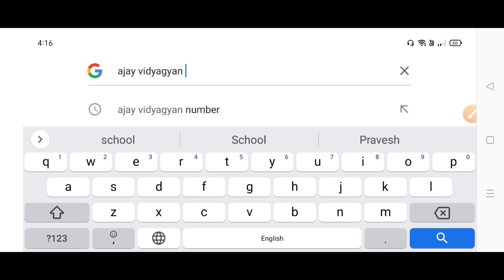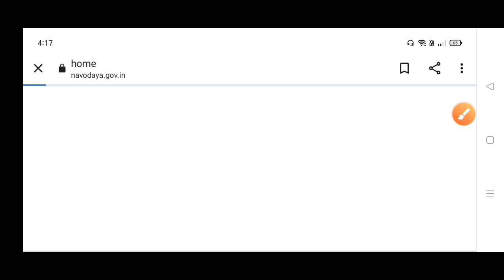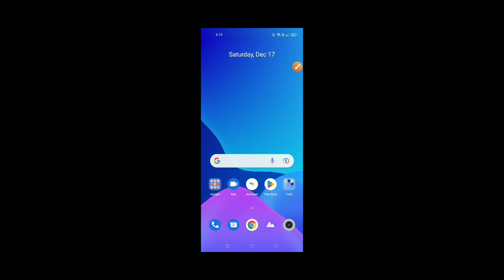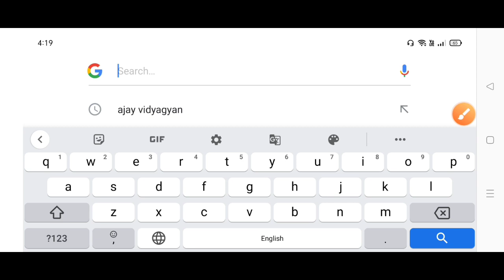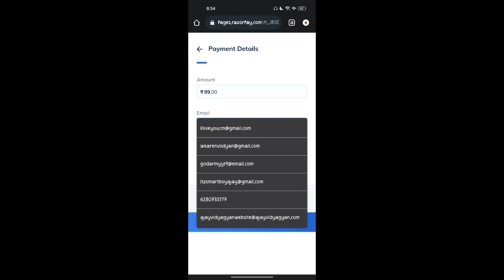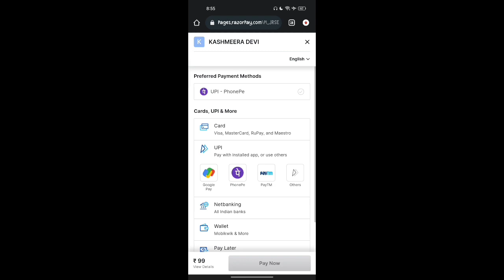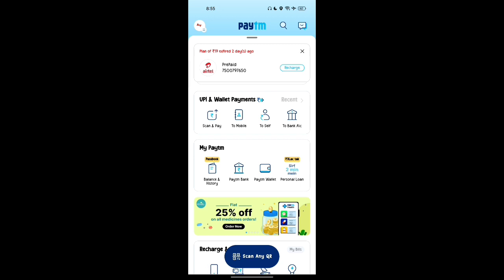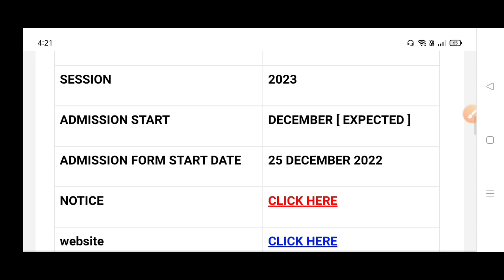navodaya class 6 admission Form 2023 | jnvst class 6 2023 | Navodaya Vidyalaya Admission Form 2023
🔴 कोर्स खरीदने के लिए आगे लिंक पर क्लिक करें

1. navodaya vidyalaya class 6 admission form 2023

2. navodaya vidyalaya class 6 admission form 2023

3. jnv 6 class admission form 2023

4. navodaya class 9 admission form

5. navodaya vidyalaya admission 2023 application form

6. nvs class 6 online form 2023

7. how to fill nvs class 6 online form 2023

8. navodaya admission form class 6

9. navodaya vidyalaya 6th class admission form 2023

10. navodaya vidyalaya admission 2023 application form

11. navodaya vidyalaya admission 2023

12. navodaya vidyalaya 9th class admission form

13. jawahar navodaya vidyalaya admission form 2023 class 6th

14. navodaya vidyalaya 9th class admission form 2023

15. navodaya vidyalaya 6th class admission form

16. navodaya vidyalaya cutoff marks 2023

17. navodaya vidyalaya

18. jawahar navodaya vidyalaya class 6 cut off marks

19. jawahar navodaya vidyalaya

20. navodaya vidyalaya entrance exam 2023

21. navodaya 2023 cutoff

22. navodaya vidyalaya class 6 cutoff 2023

23. navodaya vidyalaya coaching

24. jawahar navodaya vidyalaya class 6 cut off marks

25. navodaya class 6 cutoff 2023

26. navodaya vidyalaya maths

27. jawahar navodaya vidyalaya expected cutoff 2023

28. Navodaya Vidyalaya 2023

29. expected cut off marks jawahar  navodaya vidyalaya 2023

Topics Cover:-

1. Jawahar Navodaya Vidyalaya Entrance Exam Class 6 2023
2. Navodaya Vidyalaya Entrance Exam 2023 Class 6
3. Jnvst Admission Form 2023 Class 6
4. Navodaya Admission Form 2023
5. Jnv Admission Form 2023
6. Navodaya Form
7. Admission Form Jnv 2023
8. Navodaya vidyalaya Entrance Exam Class 6 2023
9. Jnv Admission Form 2023
10. Jawahar Navodaya vidyalaya class 6 2023
11. Navodaya Admission 2023
12. Jawahar Navodaya vidyalaya entrance exam class 6 2023
13. Navodaya vidyalaya 2023
14. Ajay Vidyagyan
15. Navodaya Vidyalaya entrance exam class 6 2023
16. Jnv Admission Process 2023
17. Jawahar Navodaya vidyalaya Entrance Exam Class 6 2023
18. Ajay Vidyagyan
19. Navodaya vidyalaya Entrance Exam Class 6
20. Admission form jnv 2023
21. Navodaya
22. Ajay Vidyagyan YouTube channel
23. Ajay Vidyagyan
24. Navodaya Vidyalaya 2023
25. Jawahar Navodaya vidyalaya class 6 2023

Important Tags :-

1. Jawahar Navodaya Vidyalaya Entrance Exam Class 6 2023

2. Navodaya vidyalaya entrance exam class 6 2023

3. Navodaya Admission Form 2023

4 Jnvst 2023 class 6

5. Jawahar Navodaya 2023

6. Navodaya Admission Process 2023

7. Jnv Class 6 2023

8. Navodaya vidyalaya Entrance Exam 2023

9. Admission Form 2023 class 6

10. Jawahar Navodaya Vidyalaya class 6 2022

11. Navodaya vidyalaya 2023